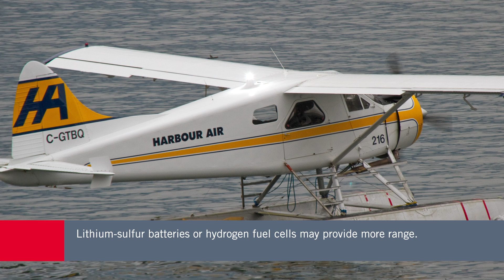Magnix Makes Another Leap for Electric Aviation with eCaravan First Flight – AIN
On May 28, 2020, Magnix and its partner AeroTEC made a first flight with their electric-powered version of Textron’s Cessna Grand Caravan. The flight lasted around 30 minutes, which is the current limit for the batteries used in the Magni500 electric propulsion system. Magnix and AeroTEC hope to get the aircraft certified and ready to enter service by the end of 2021.